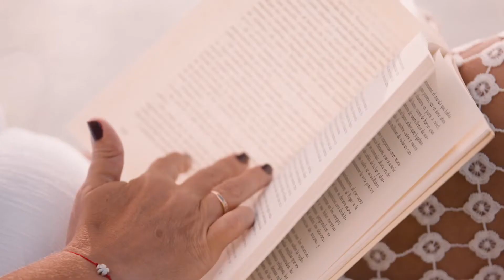Cuba Respira Salud